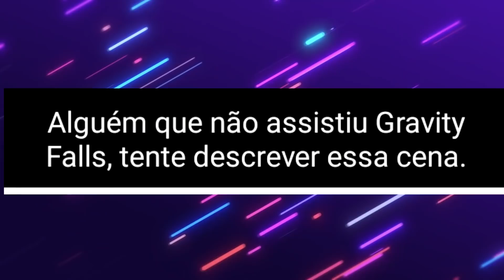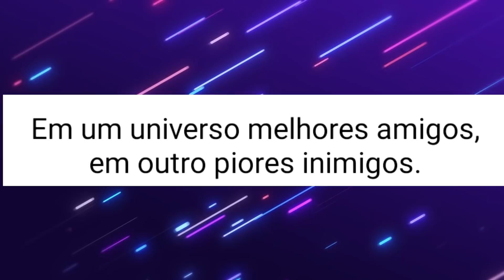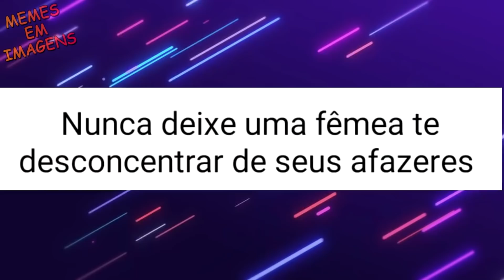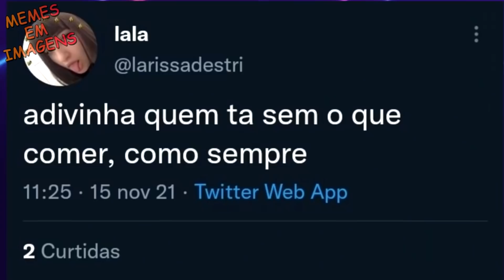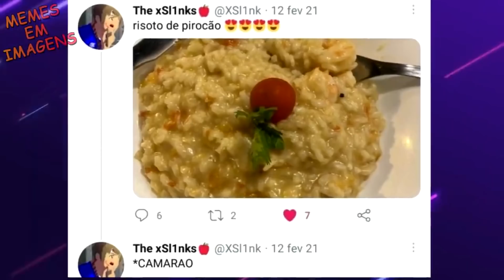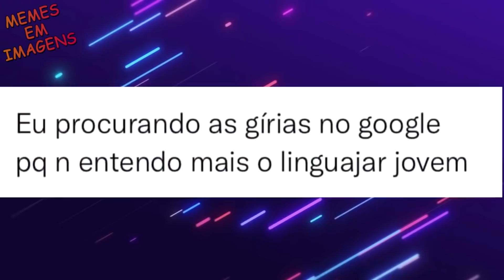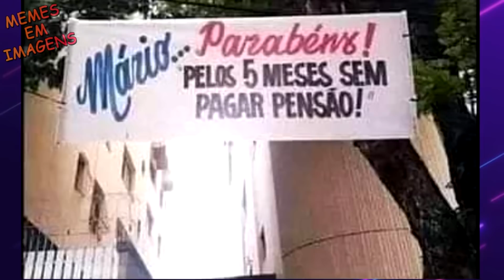MEMES #482 - ESSE NOVOS BOSSES DE CUPHEAD😏